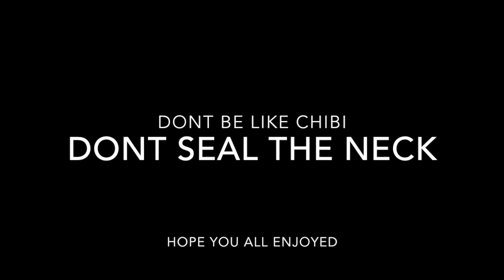YTP: Chibi puts on his racing MLG bootsie boots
This time i tried to make it at least over a minute. Im so glad i was able to find a way to green screen on iMovie after all.